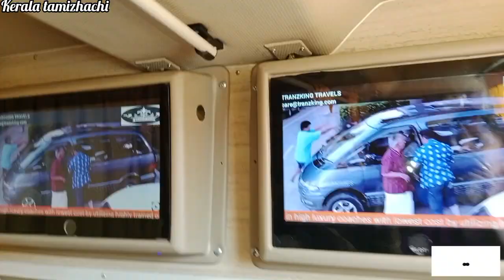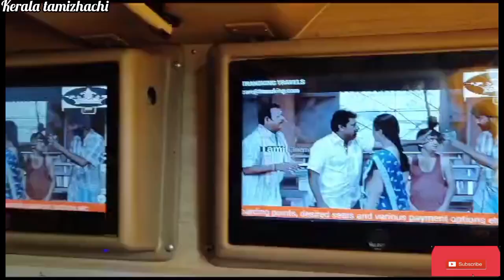places to visit in Marina beach Chennai | Saravana Stores Shopping vlog | traveling | palakkad